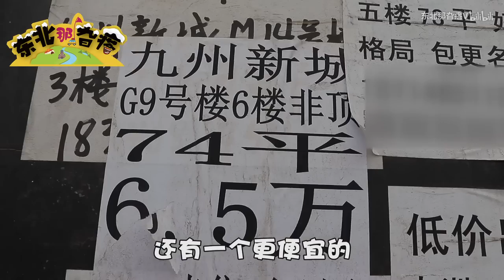鹤岗美食真便宜，房子白菜价，1 8万就可以买一套房子，真便宜